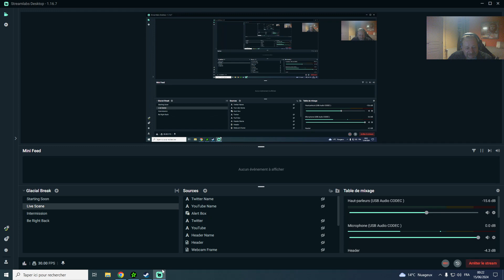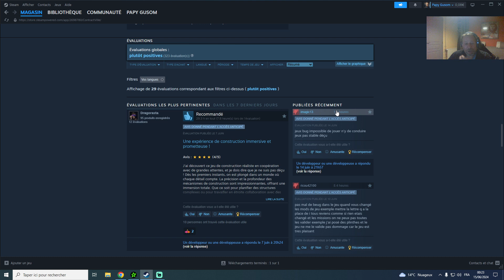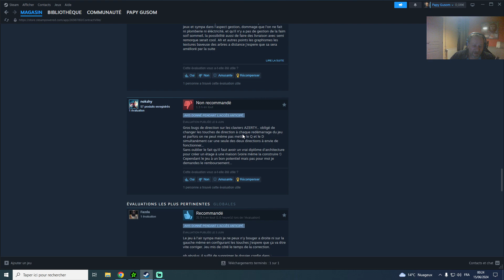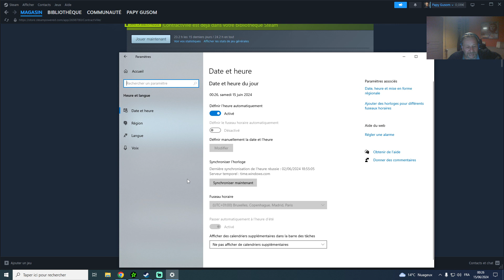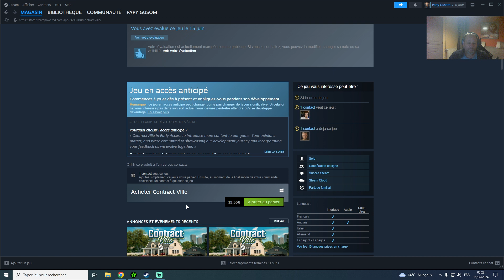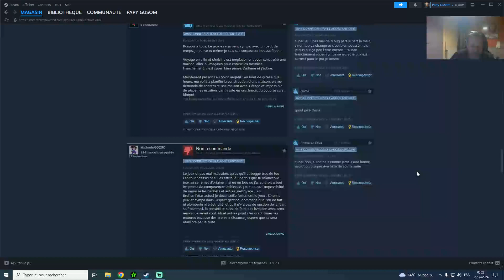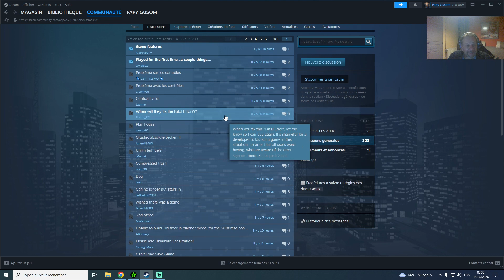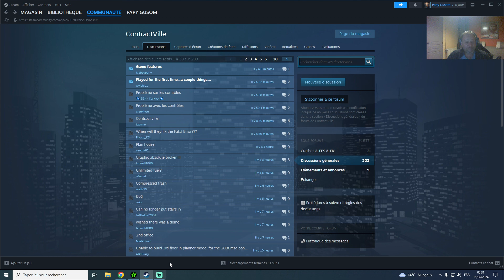De QWERTY à AZERTY : Simplifiez Votre Jeu et Arrêtez les Mauvais Avis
Salut à tous ! Aujourd'hui, coup de gueule contre les joueurs qui mettent des avis négatifs sur les jeux PC simplement parce que les touches sont configurées en QWERTY au lieu d'AZERTY

Pour éviter cela,  voici une petite explication: Comment changer clavier qwerty en azerty!